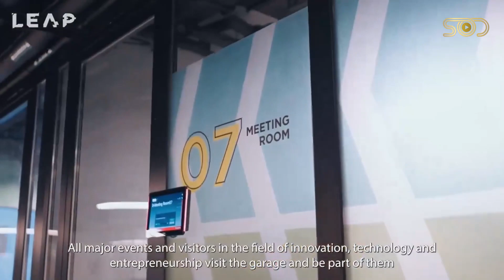LEAP22 | The Garage KSA: Nurtures Entrepreneurs, Startups, Developers, & Innovators To Flourish